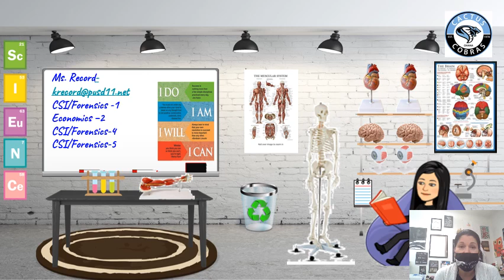Record Science Virtual Classroom Meet the teacher spring 2021